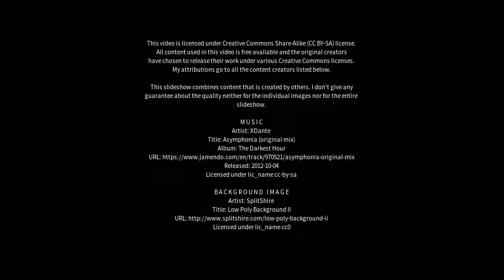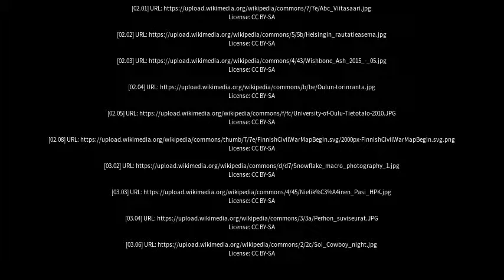Best places to visit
Best places to visit - Nivala (Finland) Best places to visit - Slideshows from all over the world - City trips, nature pictures, etc.